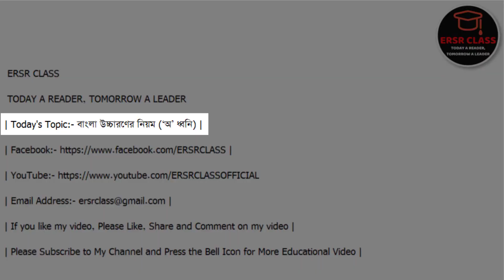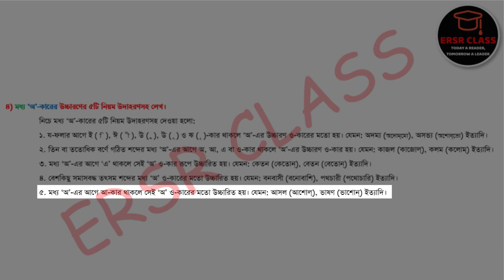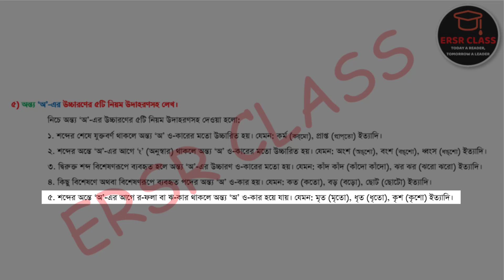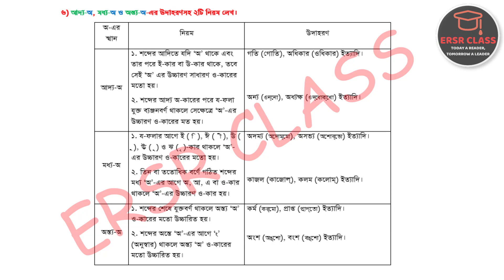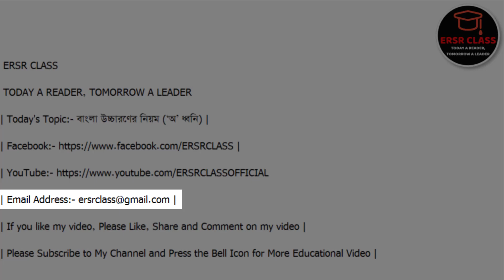বাংলা উচ্চারণের নিয়ম (‘অ’ ধ্বনি) - পর্ব: ২ | ERSR CLASS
| আমরা এই ভিডিওতে Bangla Grammar:→ বাংলা উচ্চারণের নিয়ম (‘অ’ ধ্বনি) নিয়ে আলোচনা করেছি । ইংরেজি থেকে বাংলায় অনুবাদ করেছি । আশা করি Bangla Grammar:→ বাংলা উচ্চারণের নিয়ম (‘অ’ ধ্বনি) আপনারা ভালো করে পড়তে পারবেন । |

| যদি আপনাদের নিজের নোট করা কোন টপিক থাকে এবং তা যদি বুঝতে অসুবিধা হয় । তবে,  আপনারা চাইলে আমাদের Email পাঠাতে পারেন ।

| যদি কোন Question থেকে থাকে বা ভিডিওতে কোনো সমস্যা থাকে । তবে, আমাদের Comment করে এই বিষয় জানিয়ে দিন । আশা করি, আমরা এই সমস্যার সমাধান করব । |

√ Timestamps ➡

0:00 - Intro
0:10 - Subscribe
0:14 - Intro Speech
1:31 - গুরুত্বপূর্ণ কিছু কথা (শুরুতে)
2:16 - মধ্য অ কার’র নিয়ম
6:30 - অন্ত্য অ কার’র নিয়ম
8:58 - আদ্য অ, মধ্য অ এবং অন্ত্য অ'র নিয়ম
10:20 - গুরুত্বপূর্ণ কিছু কথা (শেষে)
11:35 - Outro Speech
12:06 - Outro